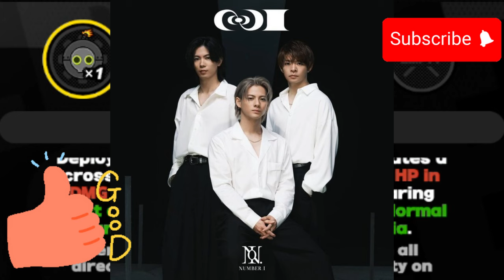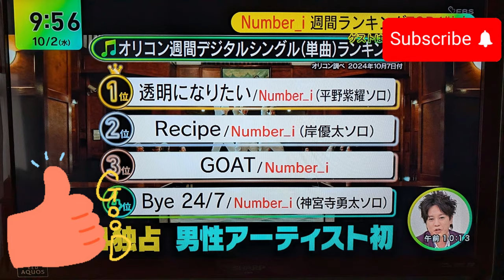【平野紫耀】10月2日に発表された最新の「オリコン週間デジタルシングル（単曲）ランキング」と「オリコン週間デジタルアルバムランキング」で、Number_iは再び両部門で1位を獲得し、デジタル2冠を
【平野紫耀】10月2日に発表された最新の「オリコン週間デジタルシングル（単曲）ランキング」と「オリコン週間デジタルアルバムランキング」で、Number_iは再び両部門で1位を獲得し、デジタル2冠を達成しました。